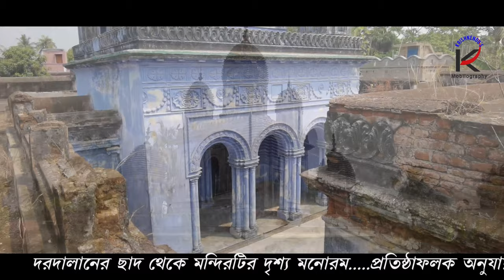বৈদ্যপুর বৃন্দাবনচন্দ্র মন্দির, দোলমঞ্চ, রাসমঞ্চ ।। Brindaban Chandra Temple, Baidyapur ।।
বর্ধমান জেলার কালনা মহকুমার অন্তর্গত একটি প্রাচীন গ্রাম বৈদ্যপুর। একসময় বহু বৈদ্য অর্থাৎ আয়ুর্বেদিক চিকিৎসক থাকতেন এই গ্রামে, তার থেকেই এই গ্রাম পরিচিত হয় বৈদ্যপুর নামে। কিন্তু বর্তমানে বৈদ্যপুরে আর কোন বৈদ্য পরিবার বাস করেন না। অষ্টাদশ শতাব্দীর শেষভাগে নন্দী পদবীধারী এক সম্পন্ন ব্যবসায়ী পরিবার বাস করতে শুরু করলেন এই গ্রামে। বর্ধমানের তৎকালীন রাজার কাছ থেকে পত্তনি লাভ করেন এই নন্দী বংশের ব্যবসায়ী পরিবারটি। এই বংশের নৃসিংহচরণ নন্দী, কেদারনাথ নন্দী, কুমারকৃষ্ণ নন্দী, বৃন্দাবন নন্দী প্রমুখ বংশধরেরা জমিদারি বৃদ্ধি করেন হুগলি, হাওড়া, বর্ধমান, মুঙ্গের, সাঁওতাল পরগণার মতো বিভিন্ন জেলায়। বৈদ্যপুরের জমিদারদের প্রতিষ্ঠিত কিছু মন্দির বর্তমানে জীর্ণদশায় এখনো রয়েছে এই গ্রামে।

বৈদ্যপুরের কুন্ডুপুকুর অঞ্চলে এক জোড়া শিবমন্দির আছে। আগে এই দুটি মন্দিরে টেরাকোটার কাজ থাকলেও বর্তমানে অবশিষ্ট কিছুই প্রায় নেই। আটচালা এই দুটি মন্দিরে নিত্য পূজা হয়। এই মন্দিরের পাশে একটি দোলমঞ্চ আছে।

কুন্ডুপুকুর অঞ্চলে কালীতলা পাড়ায় আছে শ্মশান কালীমাতার মন্দির। মন্দিরের প্রবেশপথে চারটি থাম আছে। শোনা যায় অতীতে এই অঞ্চলে একটি শ্মশান ছিল এবং সেই কারণেই শ্মশানকালী নাম হয়েছে প্রায় ১৭০ বছরের প্রাচীন এই শ্মশান কালীমন্দিরটি বর্তমানে নতুন করে তৈরি করা হয়েছে। বুদ্ধ পূর্ণিমার আগের শনিবার গভীর রাতে পূজা হয়। বৈদ্যপুর গ্রাম ছাড়া আশেপাশের অন্যান্য গ্রাম থেকেও বহু ভক্তের সমাগম হয় সেইদিন মন্দিরে।

শিবতলা মোড়ে রয়েছে নন্দীবংশের মেজ তরফের বাড়ি। শুকদেব নন্দীর বংশধরদের এই বাড়িতে রয়েছে একটি শিবমন্দির জরাজীর্ণ অবস্থায়। টেরাকোটা বলতে কিছুই আর অবশিষ্ট নেই, তবে আটচালা মন্দিরের শিবলিঙ্গ নিত্য পূজিত হন। এর পাশেই রয়েছে জগৎগৌরী মাতার মন্দির। মা জগৎগৌরী হলেন মনসার প্রতীক। অতীতে খড়ের চালের পূজামণ্ডপ ছিল। পাকা দালান তৈরি হয় ১৩৯১ বঙ্গাব্দে। ঠাকুরদালানটি পশ্চিমমুখী, দুই ফুট উঁচু ভিত্তিবেদীর উপর প্রতিষ্ঠিত। মন্দিরের চূড়ায় একটি ঘট বসানো আছে, দু'পাশে দুটি চূড়ায় আছে ত্রিশূল।

বৈদ্যপুরের রাসতলায় আছে অপূর্ব একটি রাস মঞ্চ। অষ্টভুজাকার এই রাসমঞ্চটি ১২৪৩ বঙ্গাব্দে তৈরি করেছিলেন নন্দীবংশের কোন‌ও এক জমিদার। রাসমঞ্চের উপরে চূড়াটি একটি শ্বেতপদ্ম এবং সেই শ্বেতপদ্মের চারদিকে ছোট ছোট রাজহাঁসের দল গলা উঁচু করে দাঁড়িয়ে আছে। রাসমঞ্চটি প্রাচীর দিয়ে ঘেরা। রাস উৎসব উপলক্ষে নন্দীবংশের দুই কুলদেবতা বৃন্দাবনচন্দ্র এবং রাজরাজেশ্বরকে এই মঞ্চে নিয়ে আসা হয়।

রাসমঞ্চের ঠিক সামনেই রয়েছে দোলমঞ্চ।    উড়িষ্যার রেখ রীতিতে তৈরী এই দোলমঞ্চে পঞ্চম দোলের দিনে ভোরবেলা নন্দী বংশের দুই কুলদেবতাকে পাল্কি করে নিয়ে আসা হয় ও পূজা করা হয় একে বলে দেবদোল।

নন্দী বংশের কুলদেবতা বৃন্দাবনচন্দ্রের মন্দিরটি বৈদ্যপুরের সবচেয়ে বড় মন্দির। প্রতিষ্ঠাফলক অনুসারে ১৮৪৫ খ্রীস্টাব্দে এই মন্দিরটি প্রতিষ্ঠা করেছিলেন শিশুরাম নন্দীর তিন ছেলে ভগীরথ, দুর্লভরাম ও গঙ্গারাম নন্দী। নবরত্ন শৈলীতে তৈরি মন্দিরটি দেখলে দক্ষিণেশ্বর মন্দির বলে ভুল হয়। মন্দিরটি তৈরি করেছিলেন নিত্যানন্দ ও রামচন্দ্র মিস্ত্রি। মূল মন্দিরটি একটি প্রকাণ্ড দরজাবিশিষ্ট বিরাট অট্টালিকার মধ্যে অবস্থিত। ত্রিখিলানযুক্ত প্রবেশপথ পেরিয়ে একটি অলিন্দ, তারপরে গর্ভগৃহ। গর্ভগৃহের প্রবেশপথের উপরে অলিন্দের দেওয়ালে অসামান্য পঙ্খের কাজ রয়েছে। গর্ভগৃহে কষ্টিপাথরের কৃষ্ণ ও অষ্টধাতুর রাধারাণী নিত্য পূজিত হন। মন্দিরের তিনদিকে বাঁধানো দরদালান আর মাঝখানে বিশাল নাটমন্দির। সিঁড়ি দিয়ে দরদালানের ছাদে উঠে যাওয়া যায়। অপরদিকে রয়েছে পুরোহিত ঘর, ভোগের ঘর, নহবতখানা।

হাওড়া-বর্ধমান মেন লাইনে বৈঁচী স্টেশনে নেমে কালনাগামী বাসে বৈদ্যপুর পৌঁছানো যায়।

তথ্যসূত্র :-  "বৈদ্যপুর অঞ্চলের ইতিহাস"--- সনৎ  বন্দ্যোপাধ্যায়।